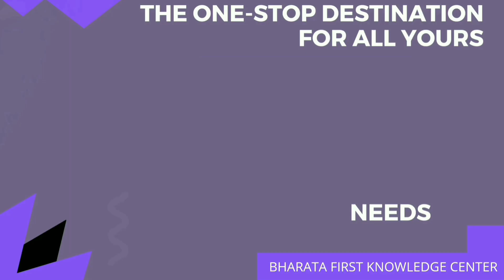Shocking Video of Kashmir Bank Manager Shot Dead!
✔ Contribute to keeping our content alive-
✔ Pay using UPI ID -
frankrausanpereira@sbi
frp.news@okhdfcbank